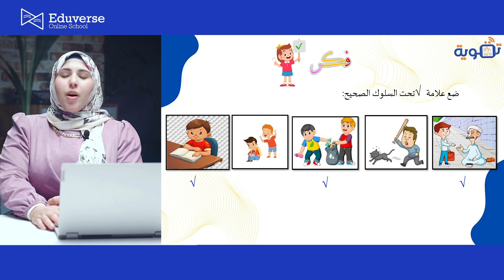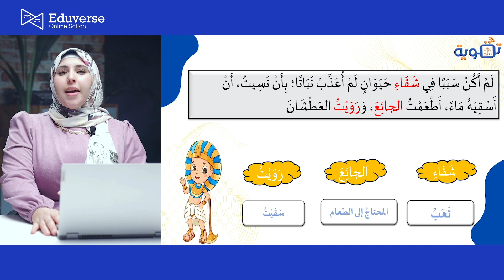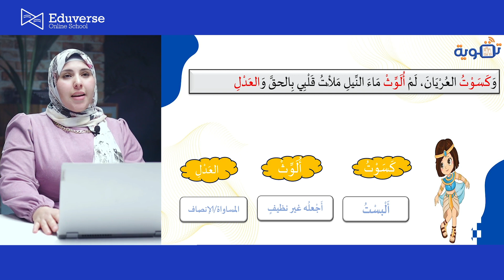الصف الثاني الابتدائي | القراءة | أخلاق المصري القديم| مادة اللغة العربية- الترم الثاني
شرح درس أخلاق المصري القديم - لغة عربية - قراءة - الصف الثاني الابتدائي -الترم الثاني 2023
اللغة العربية | الصف الثاني الابتدائي |  القراءة | أخلاق المصري القديم